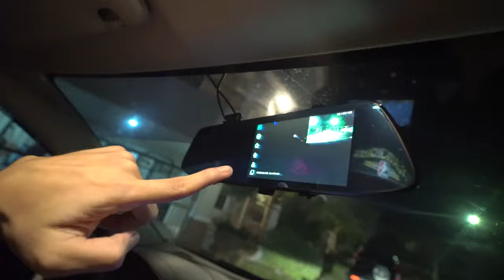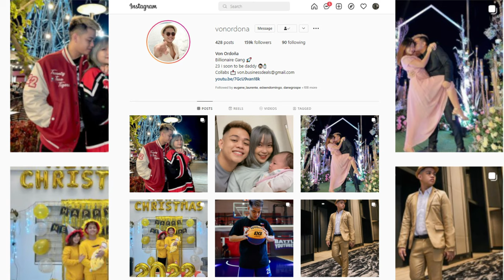BAGONG KOTSE sa BG HOUSE!! (Grabe 'to Sawakas)